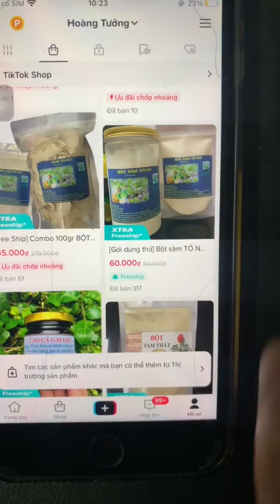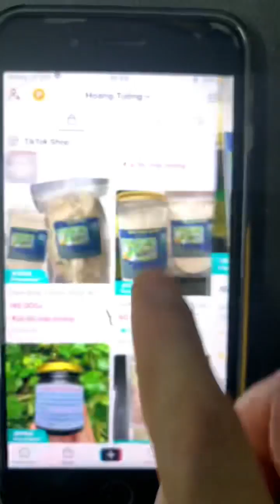Bột Sâm Tố Nữ nên dùng với ấm hay nước nguội?